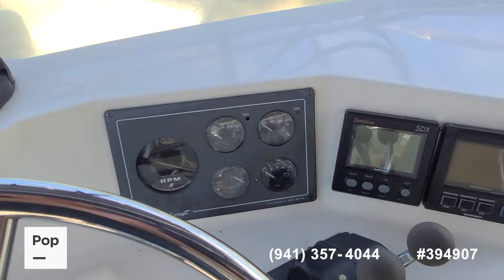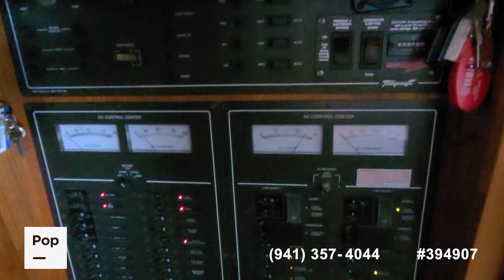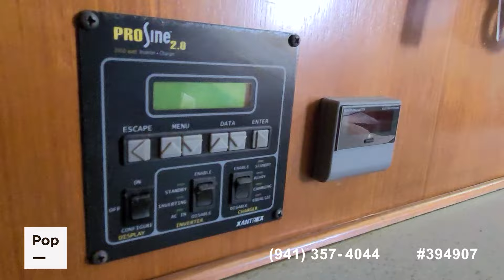[SOLD] Used 1995 Tollycraft 45 Aft Cabin Motor Yacht in Saint Petersburg, Florida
This boat has been sold  (Palm City, FL).

1998 Carver 355 Aft Cabin Motor Yacht in United States - $85,900

1998 Sea Ray 370 AFT CABIN in United States - $100,000

1989 Custom Carolina Lewis Brothers 38 in United States - $99,970

1989 Sea Ray 300 Weekender in United States - $13,000

1988 Carver 4207 Aft Cabin in United States - $115,000

1986 Sea Ray 340 Express in United States - $11,000

1984 Sea Ray SRV360 AC in United States - $34,900

1974 Bertram 28 Flybridge Cruiser in United States - $22,900